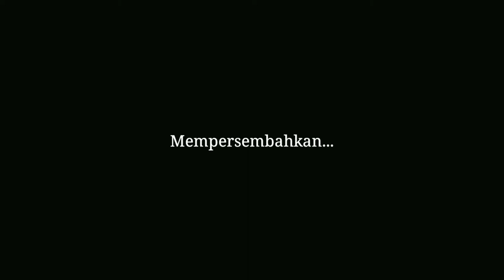Vlog traveling puncak wisata bukit gambangan banyumudal moga || seneng dolan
Vlog traveling
Vlog traveling puncak